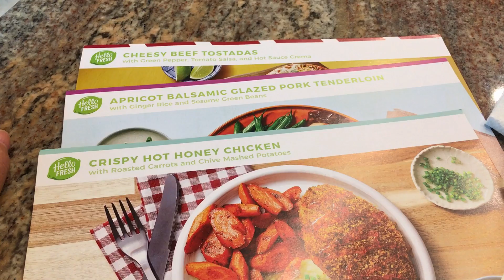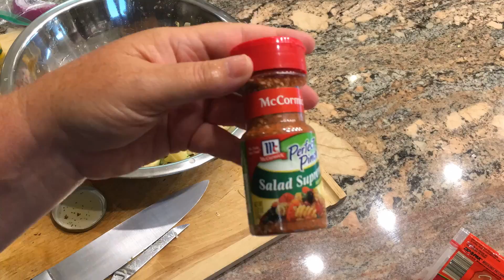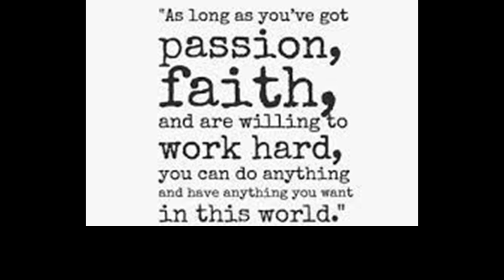Day in the Life | August 17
Trying to get back into my household routines and have a productive day.  I didn't accomplish everything I wanted to today, but I still got a lot done. Yay!!!  Hugs Shelby